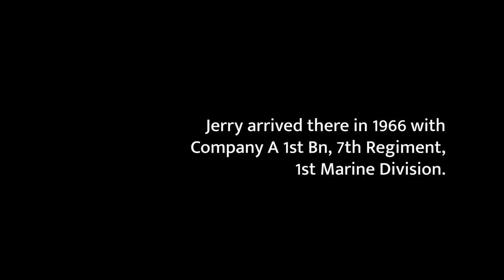Tillinghast & Vietnam: "When we got there, it started heatin' up pretty good."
Crimetown's Gerald Tillinghast and his experience in Vietnam, 1966.